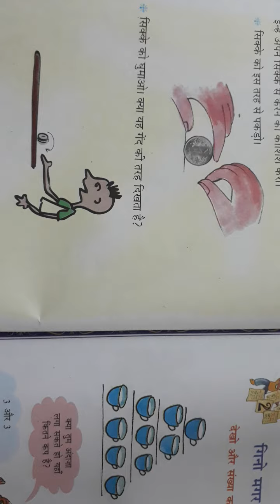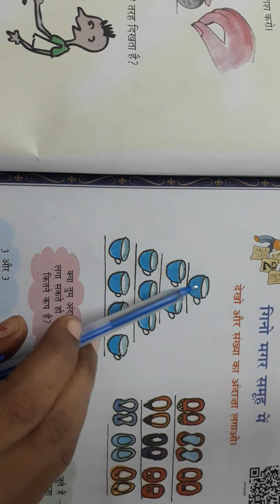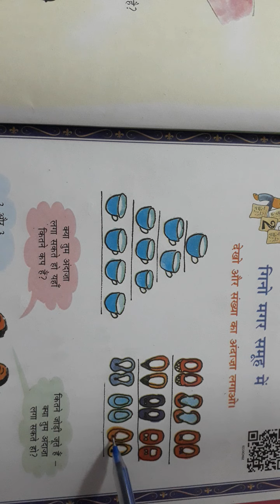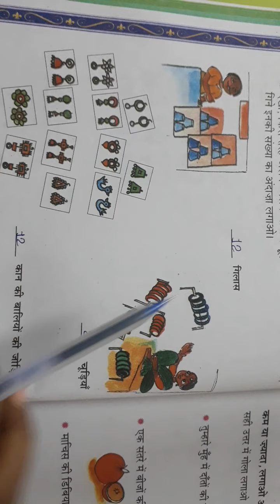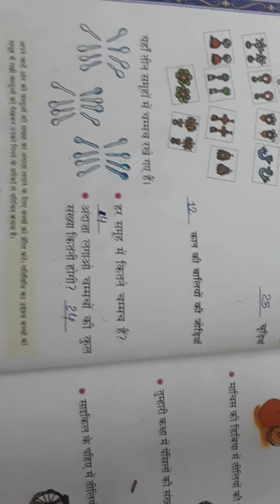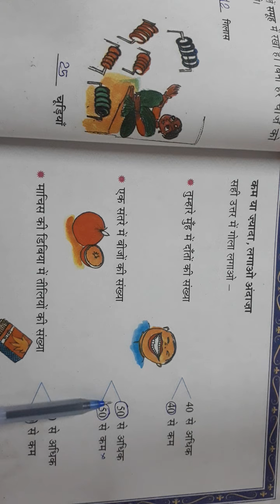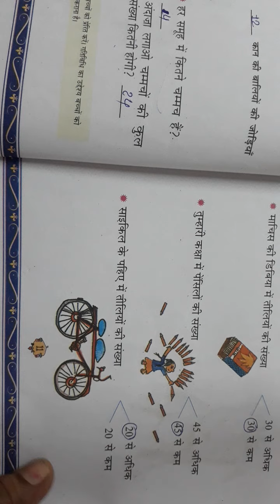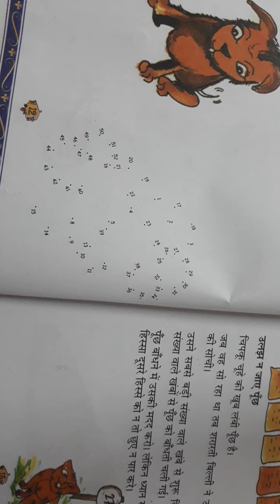std 2 maths ch 2 hm